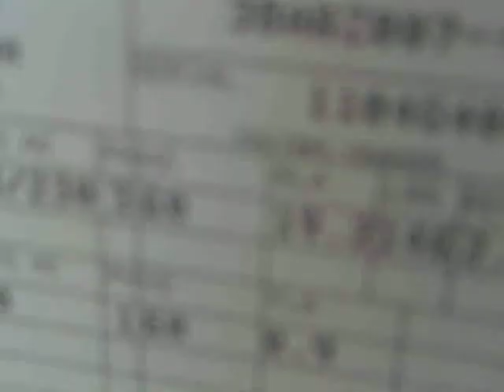Carrier Gemini split system